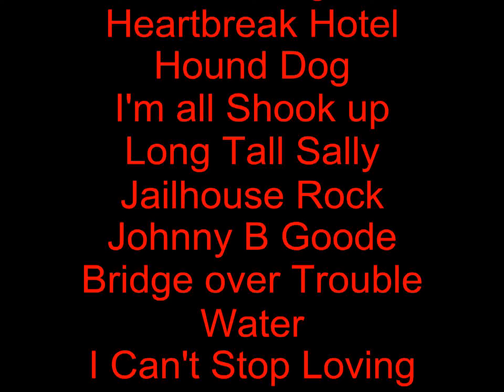Elvis Rocks Live !.mpeg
Elvis Performance